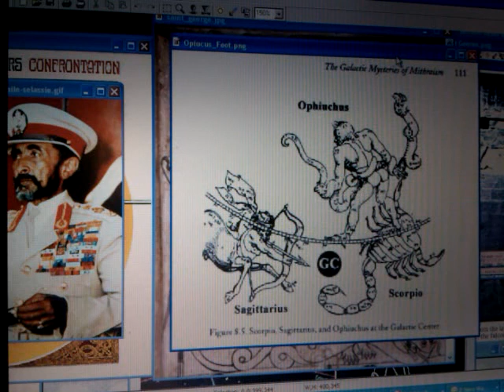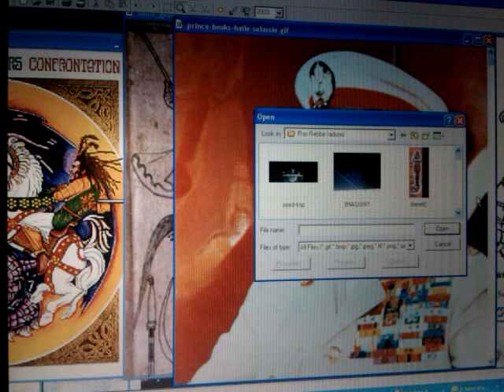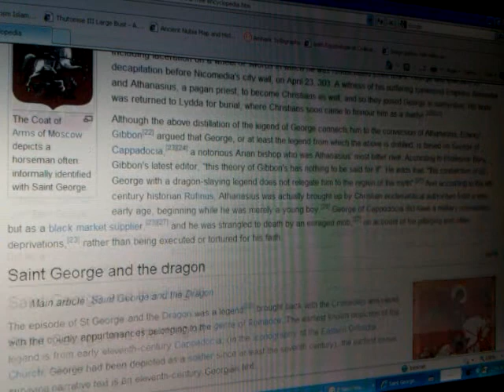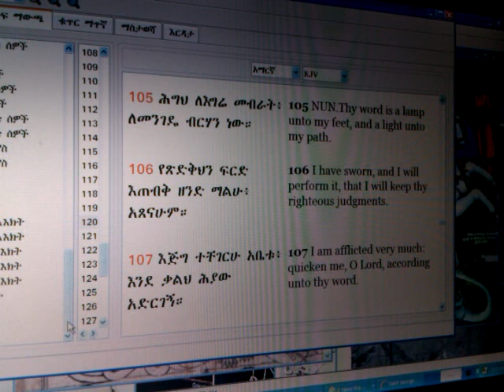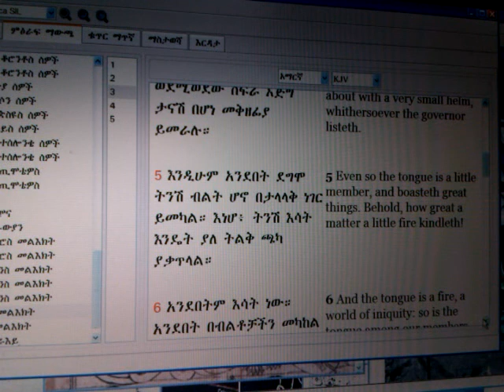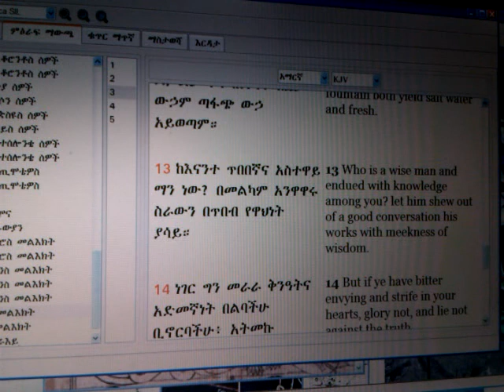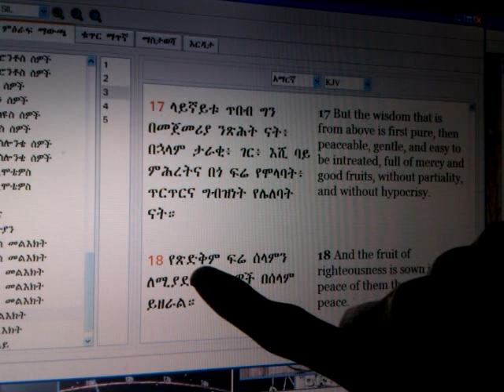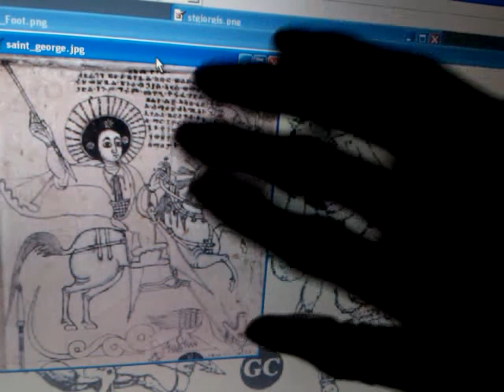RASIADONIS Reveals ILLUMINATIONS & Amharic Mysteries of HSI & Celestial St. George - James 3 Keys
Visit Rastafari Ministry of His Majesty, free downloads & view more live online videos ILLUMINATIONS & Mysteries of H.I.M. HAILE SELASSIE First & Celestial St. GEORGE Szyzgy 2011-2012? Or, part III: RASTAFARI "Hanukkah" & Dec. 22nd 2011 series by Rasiadonis Tafari aka Wendim Yadon